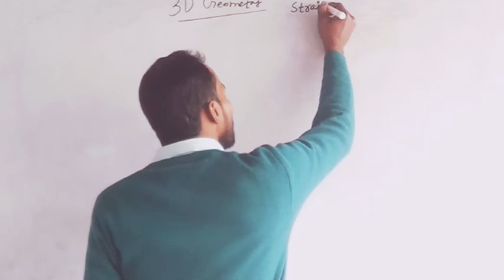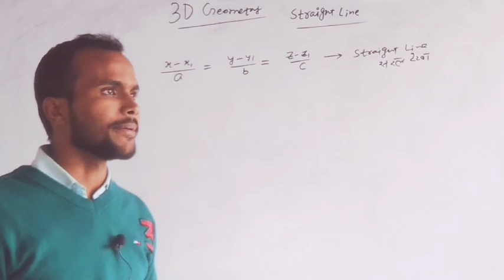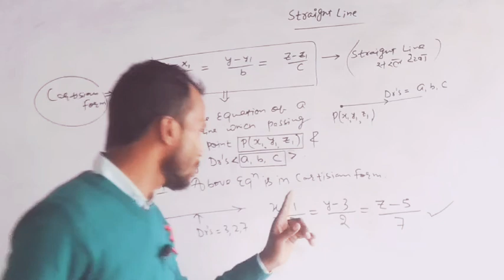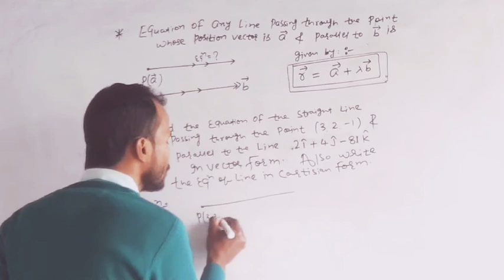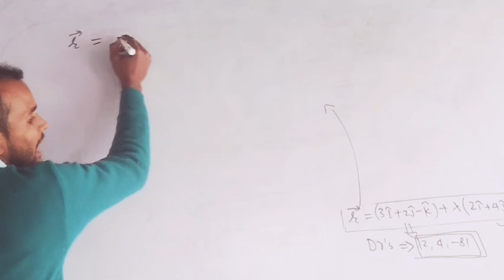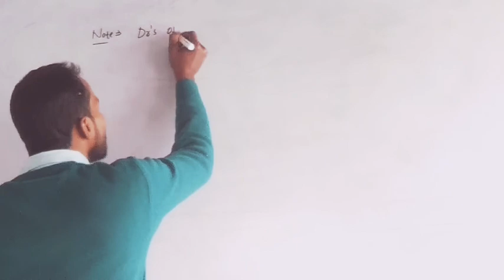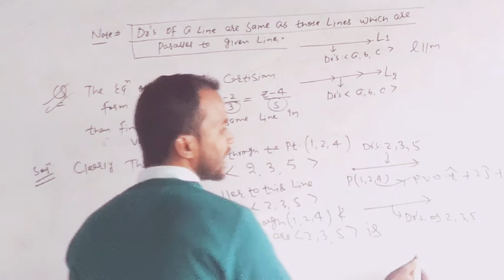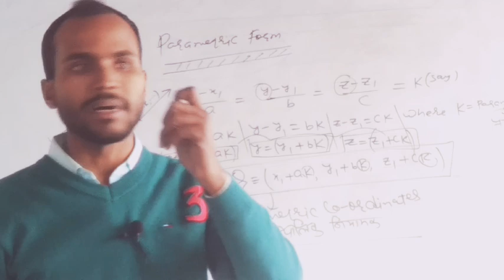3 D Geometry | Straight line | Parallel lines | Vector & Cartesian equation | Parametric equation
# How to write equation of staight line in 3 D Geometry?

# Vector & Cartesian equation of a Staight line.

# Concept of parameter and parametric equation.

# How to find the Dr 'S of Parallel line to the given line?

# How the equation of a straight line different from equation of a plane?